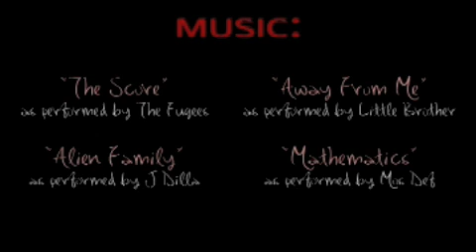Peer Ed .m4v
Caribbean Vulnerable Communities video about peer education.